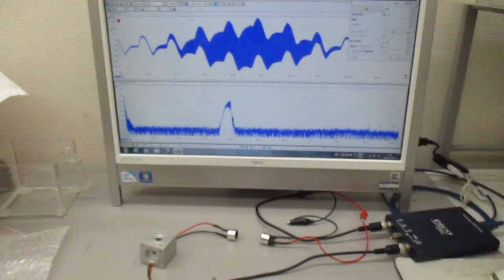空中超音波の基礎実験（超音波システム研究所）